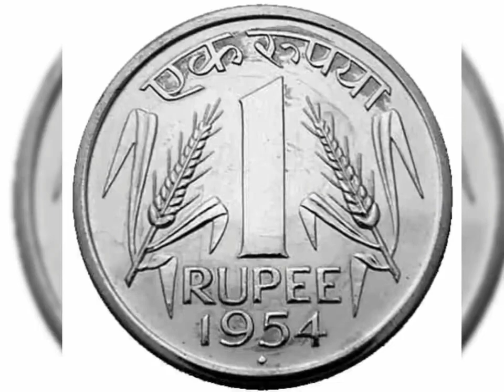5 फरवरी "माघ पुर्णिमा" घर के दरवाजे पर डाल दें यह 1 चीज मां लक्ष्मी को आना ही पड़ता है Maghi Purnima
5 फरवरी "माघ पुर्णिमा" घर के दरवाजे पर डाल दें यह 1 चीज मां लक्ष्मी को आना ही पड़ता है Maghi Purnima
5 फरवरी माघी पुर्णिमा तुलसी जी पर चढ़ा दें 1 चीज चमक जाएगा आपका भाग्य मिट जाएगी बर्षों पूरानी गरीबी
Purnima Purnima Kab Hai | माघी पुर्णिमा कब है? Purnamashi kab ki hai | Purnima |Purnima Date 2023 |

5 फरवरी माघी पुर्णिमा चुपचाप यहां फेंके थोड़े से चावल छप्परफाड़ आएगा पैसा घर में Purnima
माघी पुर्णिमा कब है? Maghi Purnima Kab hai?
माघ पूर्णिमा 2023 का शुभ मुहुर्त (Magh Purnima 2023 Shubh Muhurat)
माघ पूर्णिमा आरंभ- 4 फरवरी 2023 (शनिवार) को रात्रि 9.29 बजे
माघ पूर्णिमा समापन-5 फरवरी 2023 (रविवार) को रात्रि 11.58 बजे

उदयातिथि के अनुसार, माघ पूर्णिमा 05 फरवरी को ही मनाई जाएगी. इस दिन सर्वार्थ सिद्धि योग की शुरुआत सुबह 07 बजकर 07 से लेकर दिन में 12 बजकर 13 मिनट तक रहेगा. साथ ही इस दिन पुष्य और अश्लेषा नक्षत्र का निर्माण भी हो रहा है जो माघ पूर्णिमा के लिए बेहद शुभ माना जाता है.

माघ पूर्णिमा का महत्व (Magh Purnima Importance)

माघ पूर्णिमा का महत्व का उल्लेख पौराणिक ग्रंथों में भी मिलता है. माना जाता है कि माघ पूर्णिमा के दिन देवता रूप बदलकर पृथ्वी पर गंगा स्नान के लिए प्रयागराज आते हैं. वहीं, प्रयागराज में एक महीने का कल्पवास (संगम के तट पर कुछ विशेष काल के लिए निवास करना) करने वाले श्रद्धालु माघ पूर्णिमा के दिन ही इसका समापन करते हैं. मान्यता के अनुसार, कल्पवास करने वाले सभी श्रद्धालु माघ पूर्णिमा के दिन गंगा मैया की पूजा अर्चना करते हैं. इसके बाद साधु-संतों और ब्राह्मणों को आदर पूर्वक भोजन कराते हैं. यह भी मान्यता है कि माघ पूर्णिमा के दिन गंगा में स्नान करने से जीवन से सभी कष्ट दूर हो जाते हैं. साथ ही लोगों को दुख-दर्द और बीमारियों से भी मुक्ति मिलती है.

माघ पूर्णिमा पर करें ये उपाय (Magh Purnima Ke Upay)
माघ पूर्णिमा पर पवित्र नदियों और सरोवरों में स्नान करने का विशेष महत्व है. इसलिए इस दिन गंगा किसी भी पवित्र नदी या सरोवर में स्नान जरूर करना चाहिए. ऐसा करने से व्यक्ति के पिछले कई जन्मों के पाप नष्ट हो जाते हैं. इस दिन सत्यनारायण की भगवान की पूजा और कथा करने का भी विधान है.

इस दिन भगवान विष्णु और माता लक्ष्मी की पूजा का खास महत्व है. पूर्णिमा पर इनकी पूजा करने से भक्तों पर उनकी कृपा बरसती है और उसके जीवन के सभी दुख दूर हो जाते हैं.
इसके साथ ही इस दिन पूजा घर में घी का अखंड दीपक जलाना चाहिए. ऐसा करना काफी शुभ माना जाता है.

माघी पूर्णिमा के दिन पीपल के वृक्ष में माता लक्ष्मी का आगमन होता है. इसलिए इस दिन सुबह पीपल के पेड़ पर जल चढ़ाएं और घी का दीपक जलाएं. इस दिन पितरों का दान भी किया जा सकता है. ऐसा करने से पितरों का आशीर्वाद मिलता है.

पूजा पाठ करने के बाद इस दिन गरीबों को दान-पुण्य करना भी बहुत फलदायी होता है. धर्म ग्रंथों के अनुसार, इस दिन गरीब और जरूरतमंद व्यक्ति को तिल, कंबल, घी, फल आदि चीजों का दान कर सकते हैं.

5 फरवरी माघी पुर्णिमा चुपचाप यहां फेंके थोड़े से चावल छप्परफाड़ आएगा पैसा घर में Purnima